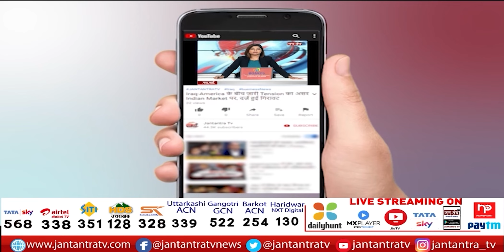अपना उत्तराखंड | Char Dham Yatra | CM Dhami | Agneeptah Scheme Protest In Uttarakhand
In This Video:
uttrakhand news,
uttarakhand budget,
agneepath scheme,
agneepath scheme protest in uttarakhand,
cm dhami on agneepath scheme,
army chief on agneepath scheme,